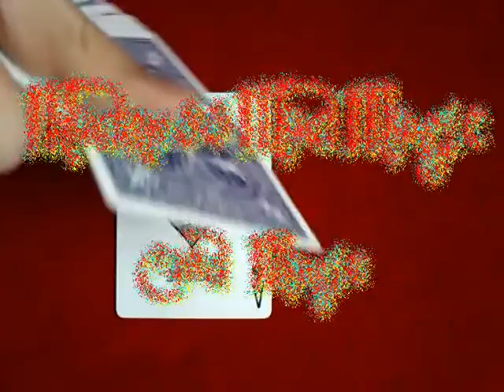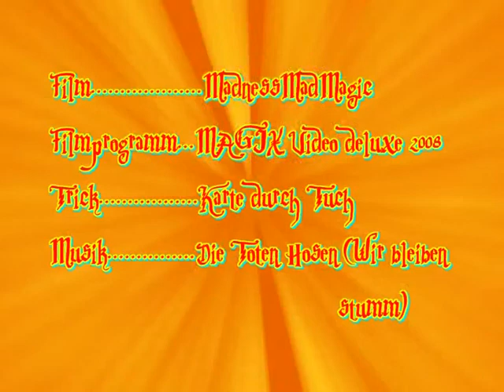Card through Silk - Card Trick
A card penetrates a silk.

Eine Karte durchdringt ein Tuch.